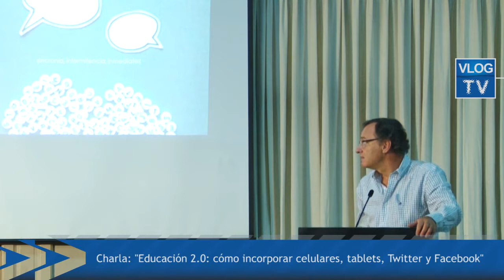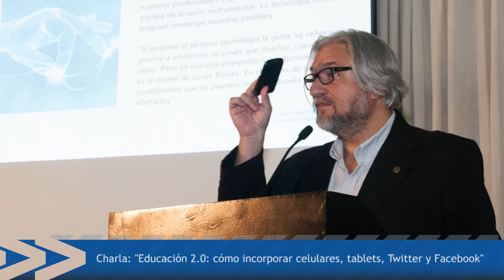Charla sobre Educación 2.0